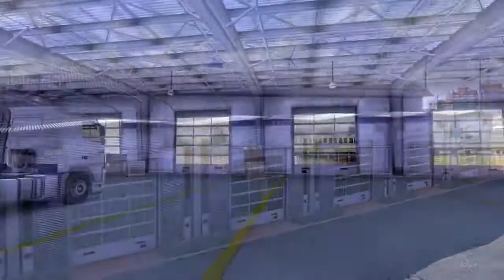Euro Truck Simulator 2: T.I.R. Tribute Trailer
► ENEBA